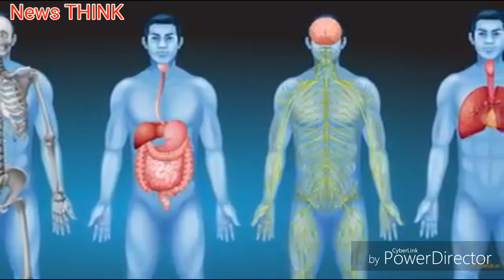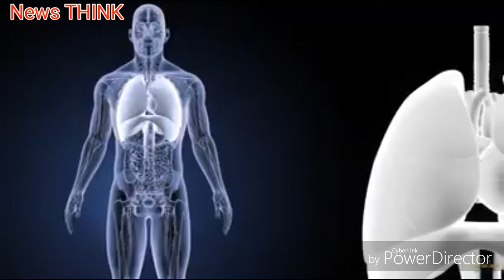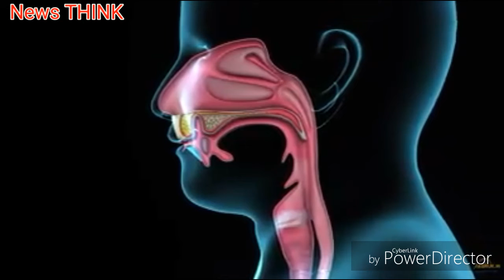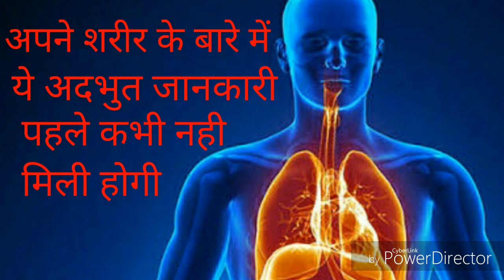Amazing Facts about the Human Body That We Never Knew : मानव शरीर के बारे में अदभुत जानकारी।